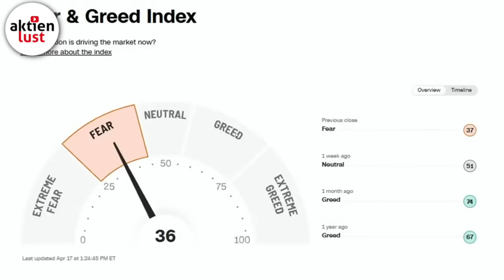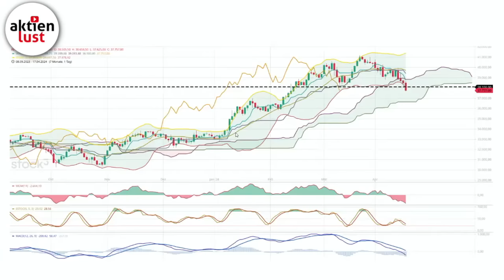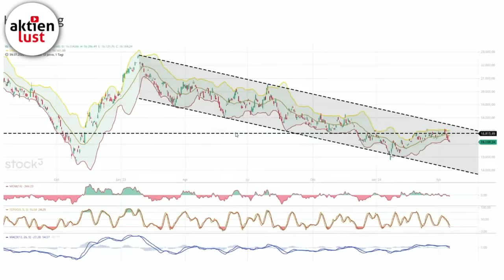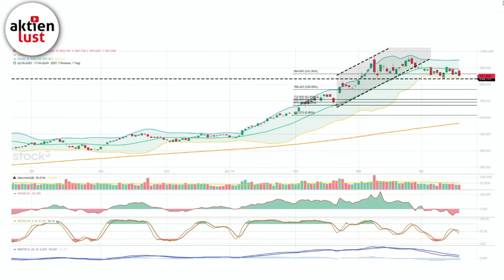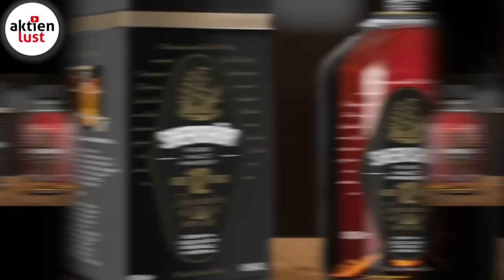Dirk Müller: „Zinsen und Börse sind manipuliert!“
„Kommt der Börsen-Crash?“ war der Titel unserer aktuellen Börsen-Show. Zu Gast im Fuchsbau „Mr. DAX“ Dirk Müller @Cashkurscom  und der technische Analyst Martin Utschneider. Was Dirk Müller zur aktuellen Situation an der Zinsfront äußerte, hat schon Sprengstoff-Potenzial. Genuss-Potenzial hat hingegen sein neues Investment in Whisky. Martin Utschneider wiederum erläuterte, warum er weniger an einen Crash glaubt als vielmehr an eine völlig überfällige Konsolidierung, die schon bald wieder neue Kaufgelegenheiten eröffnet. Seht Euch hierzu unser aktuelles Video auf aktienlust.tv an.

Flemingstraße, 20-22
36041 Fulda